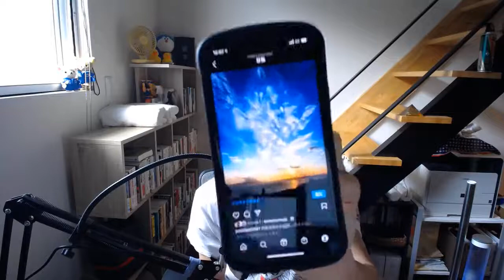【億万長者合宿RAGE】第639話：スマホがあれば何でもできる